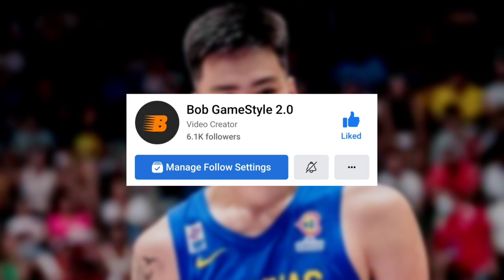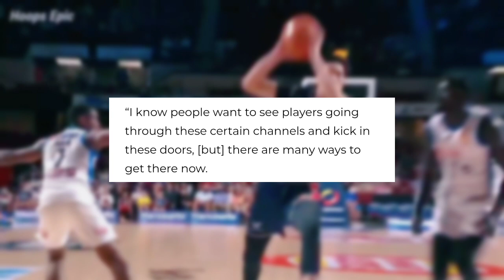Grabe! Laki ng TIWALA ni Coach CJ sa ating Kababayan na si Kai Sotto